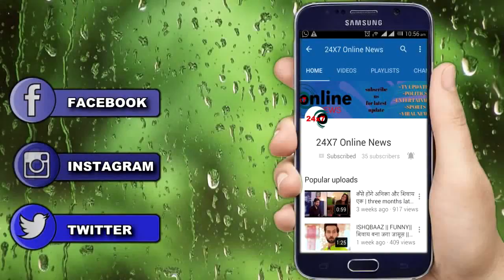GUDDAN || OMG! नहीं पहुंचेगी दुर्गा जेल अक्षत देगा इस खेल को अंजाम